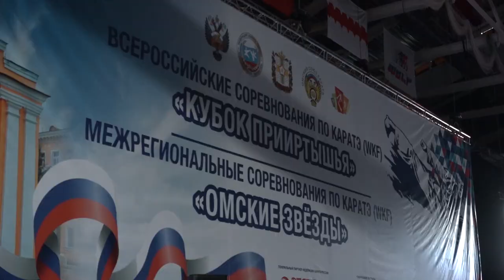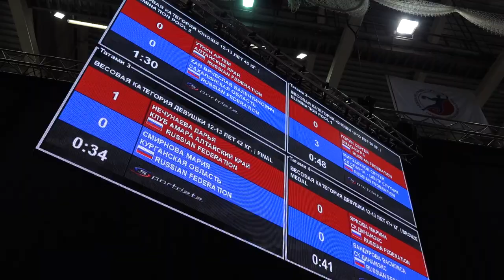5-е всероссийские соревнования по каратэ WKF «Кубок Прииртышья»